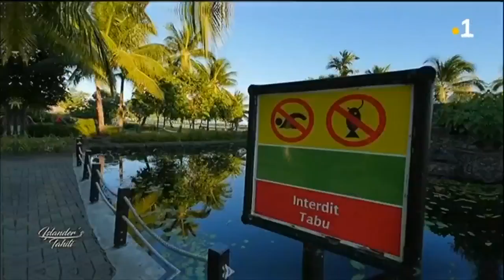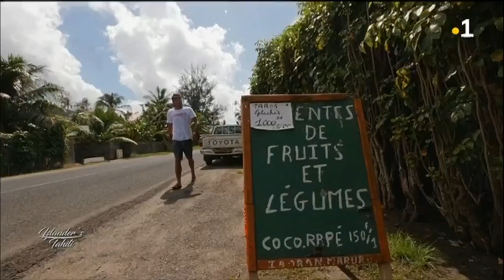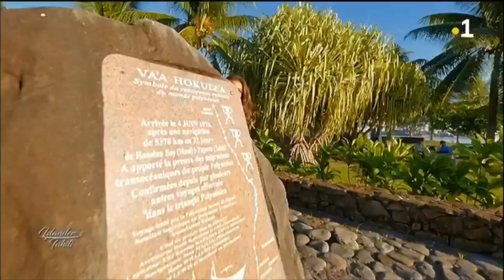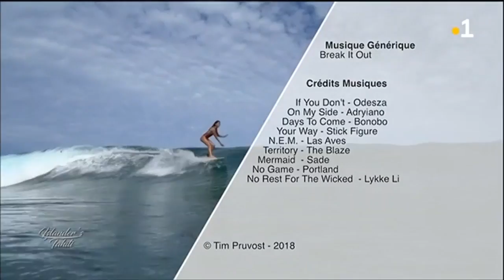Islander's Tahiti - Saison 2, épisode 22 : Denis Grosmaire - 08/09/2018